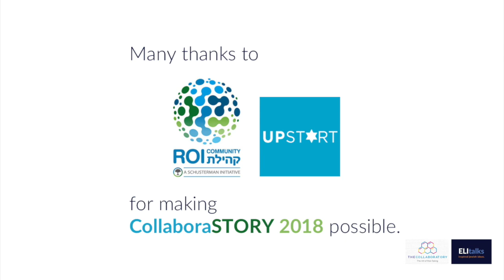CollaboraSTORY: Arya Marvazy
In Spring 2018, five speakers selected from the Collaboratory Network--Gamal Palmer, Carine Warsawski, Rabbi Lori Shapiro, Dr. Sharon Weiss-Greenberg, and Arya Marvazy--worked with ELI Talks to hone and effectively present their own stories of risk-taking at a storytelling event for the May 2018 gathering. This event set a tone of vulnerability and connected a room full of Jewish innovators to the ways in which all of us live out the gathering's theme of risk-taking in our personal and professional lives.

Many thanks to UpStart and the ROI Community for making this event possible, and to Mika Larson (mikalarson.com) for her footage of the evening.

The Collaboratory is the largest annual gathering of Jewish community visionaries, activists, and catalyzers of change in North America, led in partnership by UpStart and ROI Community. Leveraging the collective wisdom of philanthropy professionals, high-quality trainers, and seasoned entrepreneurs, the Collaboratory provides a forum for our communities’ best and brightest doers to build relationships, strengthen skills, and connect the right dots to advance their work.